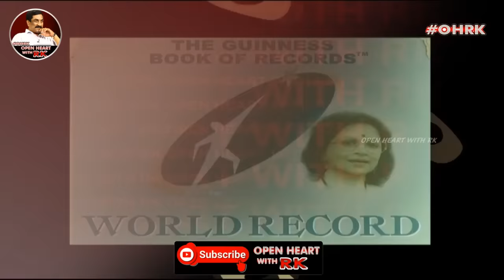Krishna And Vijaya Nirmala Open Heart With RK | Season:1 - Episode:204 | 13.10.2013 | OHRK​​​​​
Open Heart with RK. Number one talk show that captivated the minds of Telugu people. Most Wanted Show hosted by Seasoned Journalist Vemur Radhakrishna. Marathon Entertainment Open Heart with RK, with its top politicians, colorful celebrities and top professionals in various fields. Direct questions, hot conversations, vacation fun Open heart specialties. Over 400 episodes of entertainment are owned by Open Heart with RK. Copyright @ ABN Andhrajyothy.